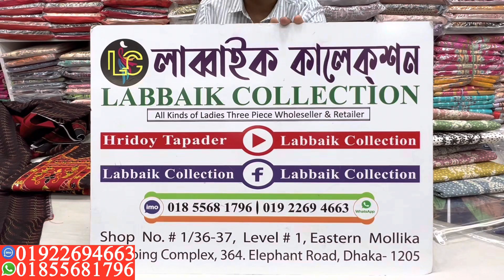জয়পুরি কটন বুটিক থ্রি পিস কিনুন পাইকারি দামে || jaipuri cotton boutique 3 piece collection & price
জয়পুরি কটন বুটিক থ্রি পিস কিনুন পাইকারি দামে || jaipuri cotton boutique 3 piece collection & wholesale price

✅Shop Address:
⏩ইস্টার্ন মল্লিকা শপিং কমপ্লেক্স।
⏩লাব্বাইক কালেকশন।